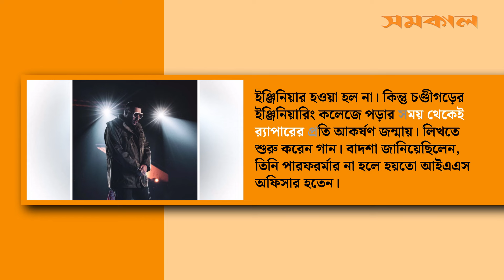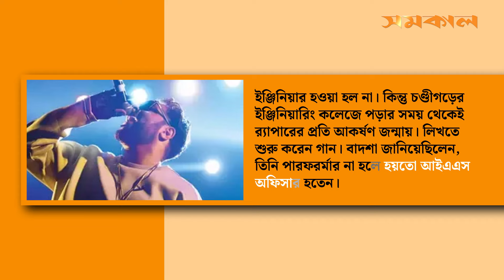আদিত্য কীভাবে আজকের বাদশাহ হয়ে উঠলেন | Badshah | Samakal News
আদিত্য কীভাবে আজকের বাদশাহ হয়ে উঠলেন?

আদিত্য প্রতীক সিংহ থেকে কীভাবে হলেন বলিউডের আলোচিত ও জনপ্রিয় সংগীতশিল্পী র‍্যাপার বাদশা…